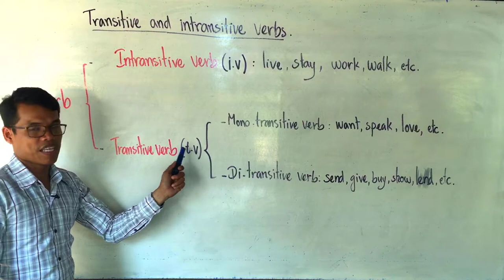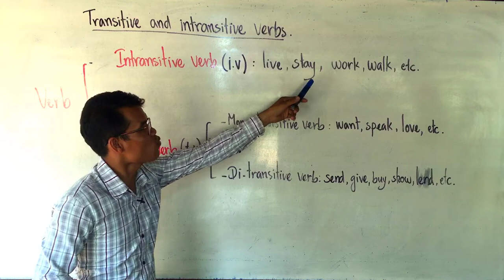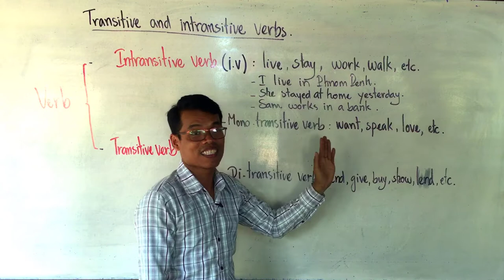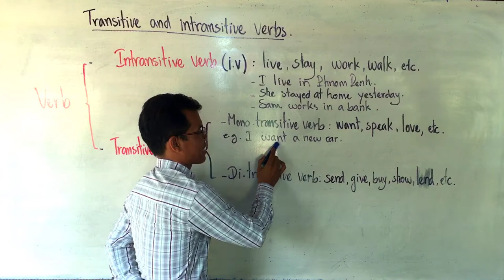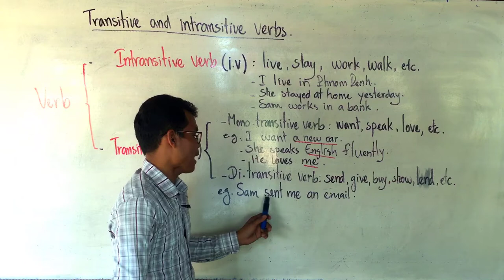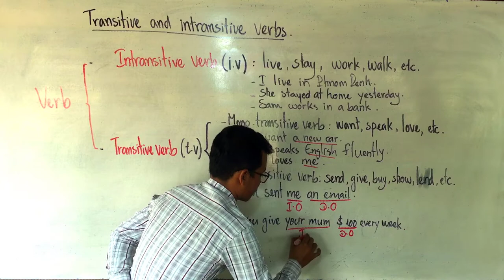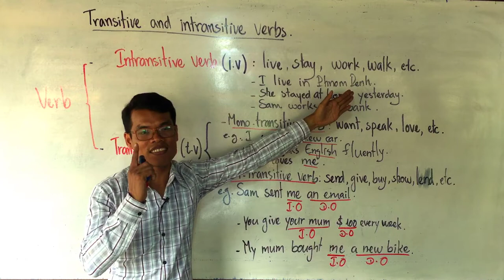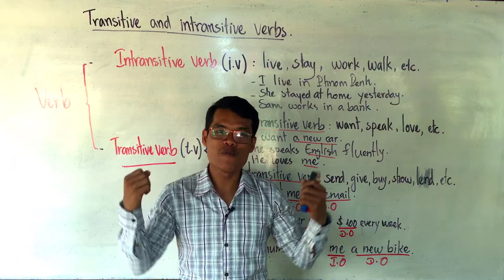English Grammar: Transitive and Intransitive Verbs in Khmer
There are two types verbs: Transitive verb (i.v) and Intransitive Verb (t.v)
+ Intransitive Verbs
- Intransitive verbs do not need an object, but they need modifiers: live, stay, work, walk, come, go, etc.
E.g. I live in Phnom Penh.
      - You stayed at home yesterday.
      - Sam works in a bank.
     - I walk in the garden every day.
+ Transitive Verbs
- Transitive verbs need an object, some transitive verbs need two objects.
1.+ Mono-transitive verbs need one object: want , speak, play, need, etc.
E.g. I want a new car.
       - We speak English fluently.
      - They play tennis.
      - I need two books.
2. Di-transitive verbs need two objects: give, buy, send, lend, tell, etc.
- He gave me a lift yesterday.
- You always buy me a red rose.
- He sent your girlfriend an email.
- Can you lend me $ 1000?